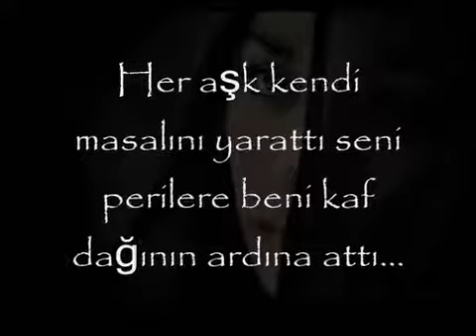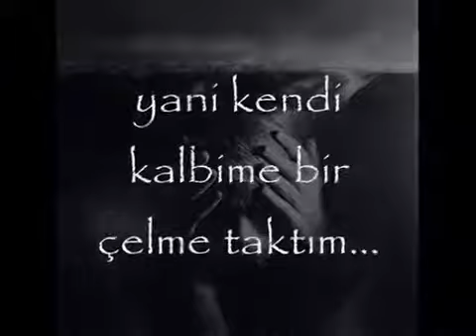İntizar Sensiz Olamam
HER ASK KENDI MASALINI YARATTI SENI PERILERE BENI KAFDAGIN ARDINA ATTI

ÜC GÜNDÜR EVDEN CIKMADIM TELEFONLARINI ACMADIM
SENI ÜZEYIM DERKEN GITGIDE SANA BAGLANDIM

YANI KENDI KALBIME BIR CELME TAKTIM

SENSIZ OLAMAM YASAYAMAMKI
BIR GECE DARGIN KALSAK UYUYAMAMKI
BAKMA KIZINCA SANA GURUR YAPTIGIMA
ASK DOLANIR SENI GÖRÜNCE AYAKLARIMA

SUSTUM YÜZÜM BENZIM SOLDU HERKES SENI BENDEN SORDU
ÜC BES SAAT DERKEN BAK YINE AKSAM OLDU

YANI OLAN YINE ASKA OLDU